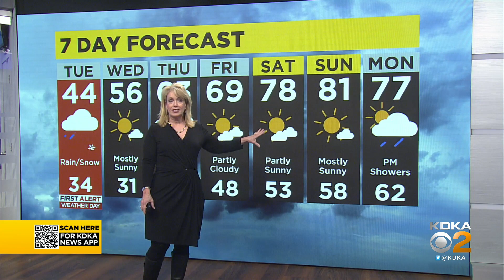KDKA-TV Nightly Forecast (4/18)